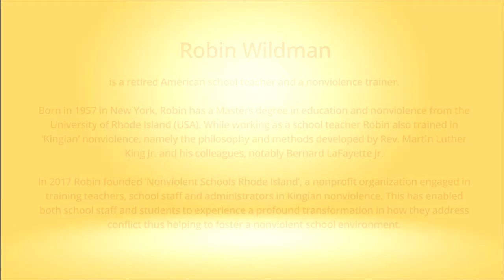Ahimsa Conversation # 68 Robin Wildman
Nonviolence is a way of life for courageous people. This is what inspired and empowered Robin Wildman to create a program for nonviolent schools in Rhode Island, USA.  A retired school teacher herself Robin is a nonviolence trainer in the tradition of Martin Luther King Jr. Thus the work of Nonviolent Schools Rhode Island is based on the faith in and the living practice of building what King called 'the beloved community'.  This is what enables students to repair relationships after a conflict. Here Robin reflects on locating activism for nonviolence in the larger context of hurt and anger that leads to random violence in the USA.